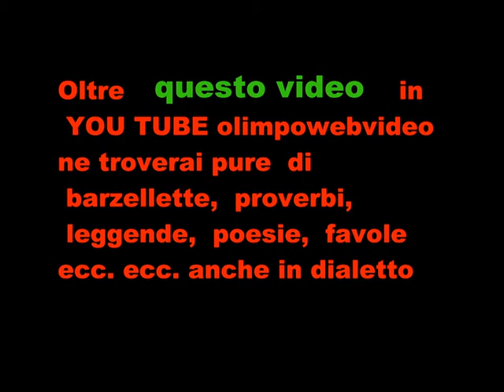11° Rassegna Organistica dell' isola Bergamasca Organo Serassi file 040 9° video.wmv